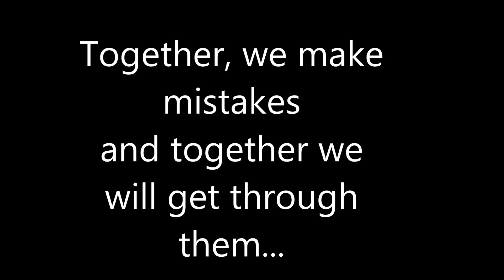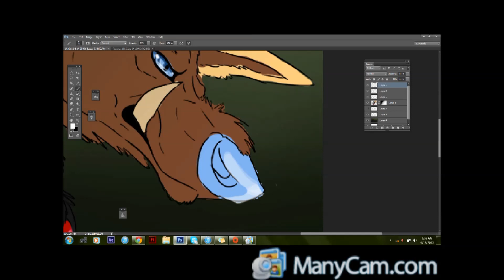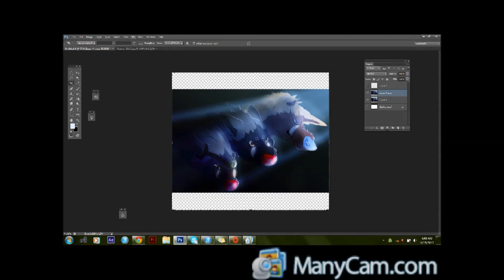I'll stand by you Speed Paint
Runner Razo and Nomad
they are my twist on the pokemon Poochyena